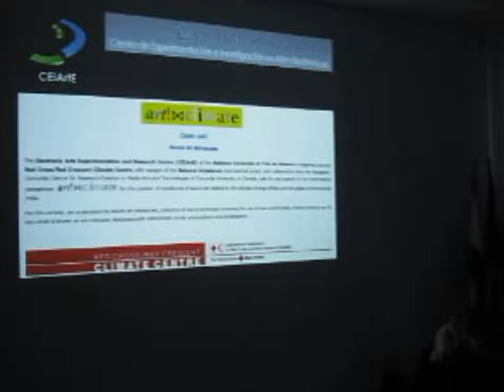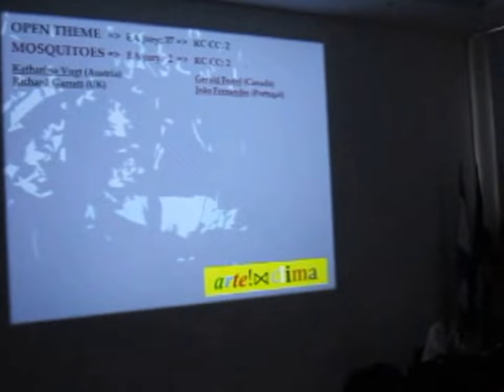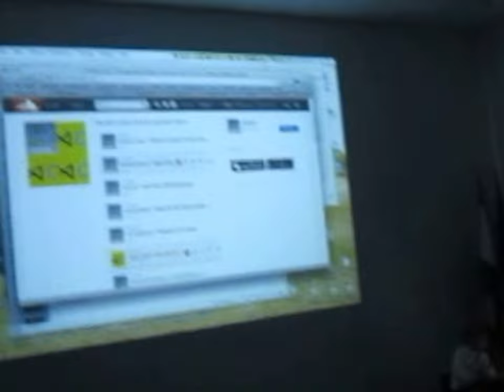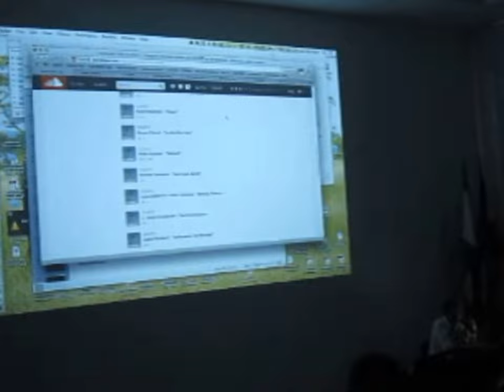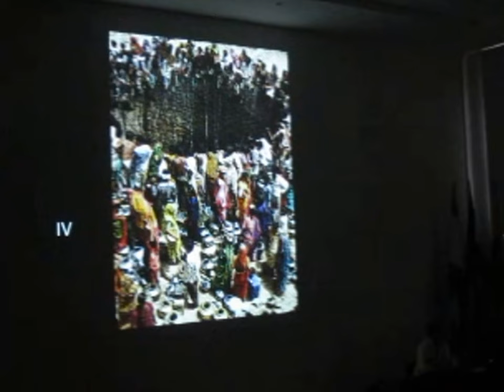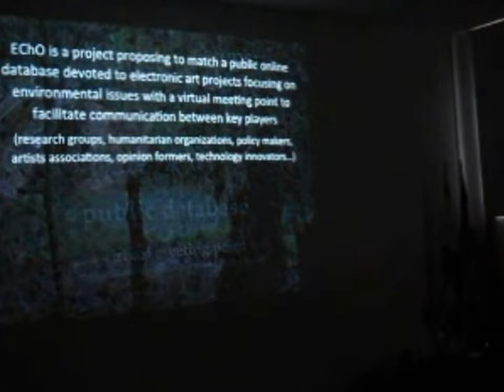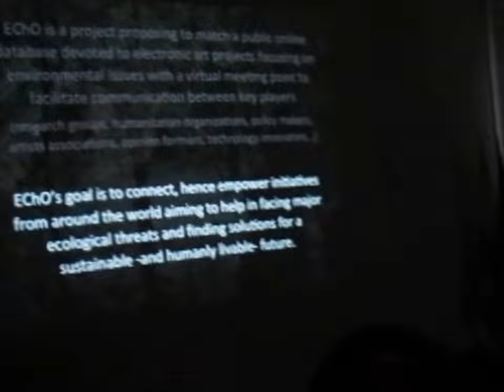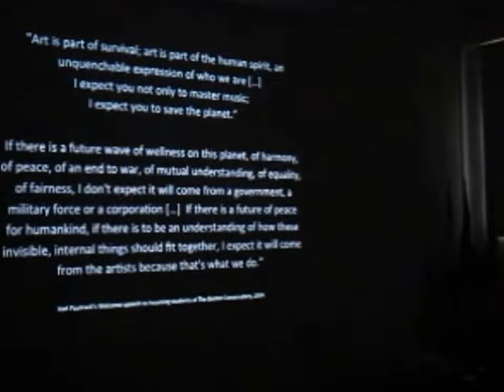Conferencia con el Phd. Ricardo Dal Farra, sobre Arte, ciencia y Tecnología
Conferencia en ICESI, con el Phd. Ricardo Dal Farra, sobre Arte, ciencia y Tecnología.

el audio es lo importarte de este vídeo de  la charla :)